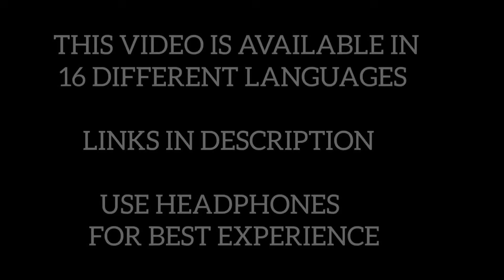LEGACY OF CARAKASAMHITA(PUNJABI)|AYURVEDA SCIENCE & BHARAT-EPISODE1|CARAKAJAYANTI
LEGACY OF CARAKASAMHITA(URDU)|AYURVEDA SCIENCE & BHARAT-EPISODE1|CARAKAJAYANTI
All Languages Versions Link:
संस्कृत (Sanskrit): To be released 9/8/2024 before 8 PM.

Creative Head & Base Script: Dr. Nidhi Devias Chickramane
Idea, Base Script, Visuals, Editing: Dr. Nandeesh J.

Step back over 5,000 years to the vibrant landscapes of ancient India, where the profound wisdom of Ayurveda was born. This animated journey explores the origins and evolution of Ayurveda, the ancient science of life and longevity. Discover how early Indians lived in harmony with nature, relying on its bounty for sustenance and healing.

Explore the emergence of Ayurveda as a comprehensive system of medicine, rooted in the understanding that humans are a microcosm of the universe. Learn about the Panchamahabhoota—the five great elements—and how this philosophy shaped Ayurveda's approach to health and wellness.

Uncover the challenges faced in preserving this ancient knowledge, from natural calamities to invasions, and the resilience of scholars who ensured its survival. Dive into the legacy of the Charaka Samhita, a cornerstone of Ayurveda, and celebrate the enduring impact of its teachings.

Join us on this captivating journey through time and discover the timeless principles of Ayurveda that continue to inspire holistic health practices today.